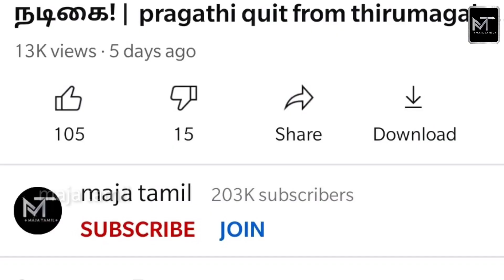கோலாகலமாக நடந்த சங்கர் மகள் கல்யாணம்! | shankar daughter marriage photos | MT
Who is groom | wedding photos